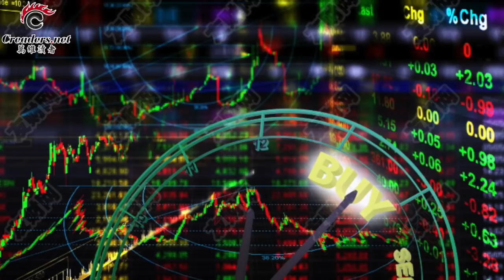重击北京！北约历史首次将中国威胁写入联合声明；”又"传贸易协议签订在望 美股止住三连跌；预测经济放缓 高善文“保四争五”论被消失（《万维读报》20191204-02）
00:09 重击北京！北约历史首次将中国威胁写入联合声明
02:18 ”又"传贸易协议签订在望 美股止住三连跌
04:14 雪上加霜！德国有可能法律禁止华为参与5G
06:15 美中两军现任参谋长首次通话 求缓和紧张气氛
08:16 预测经济放缓 高善文“保四争五”论被消失
10:30 贸易战致失业压力大增 北京又要给百姓加税